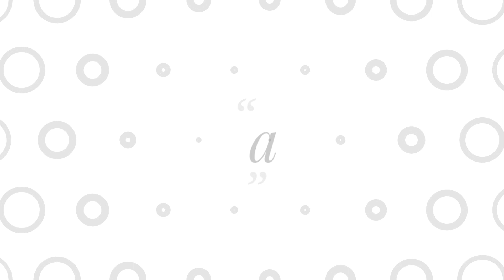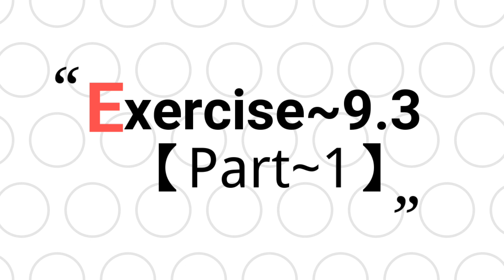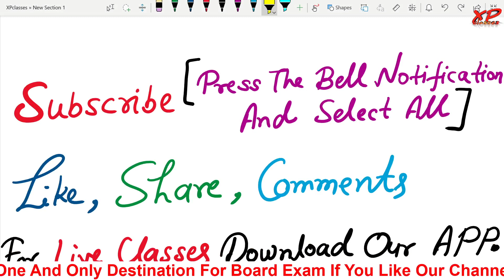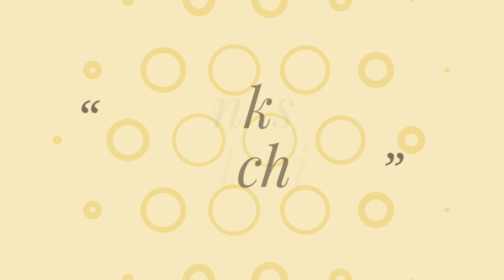Class 12 Maths Chapter 9 | Exercise 9.3 (Part~1) | Differential Equations | अवकल समीकरण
◆B.A. English